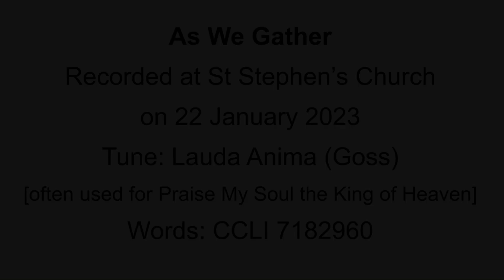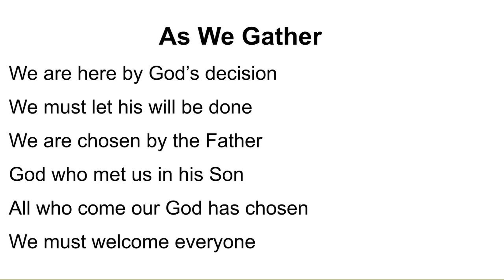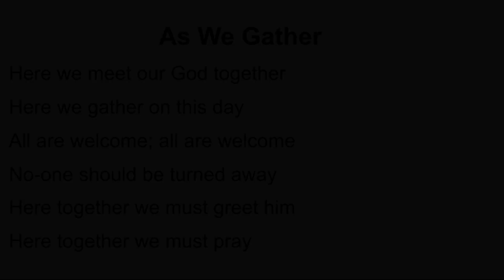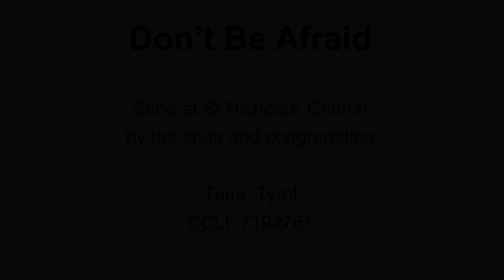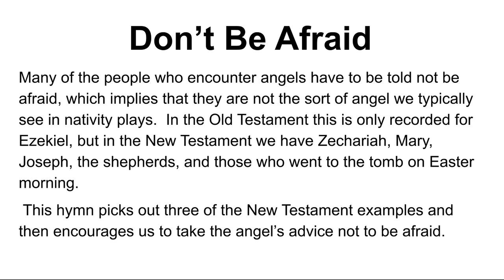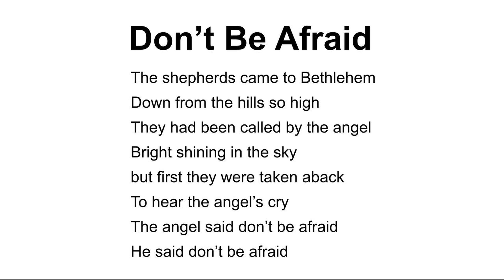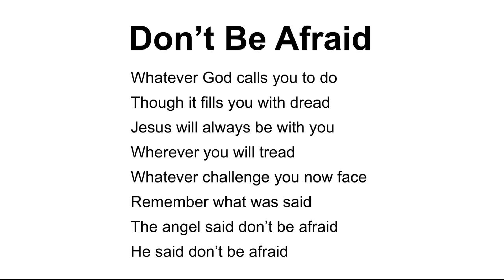Service 12/2/23 | Godstone Benefice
Our Sunday service 12/2/23. Recorded at St Stephen's Church, South Godstone.